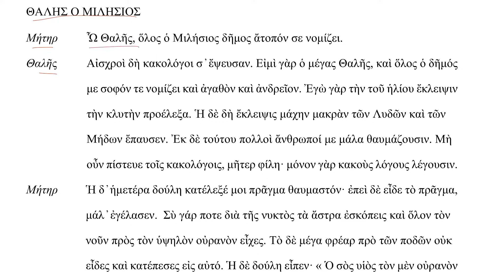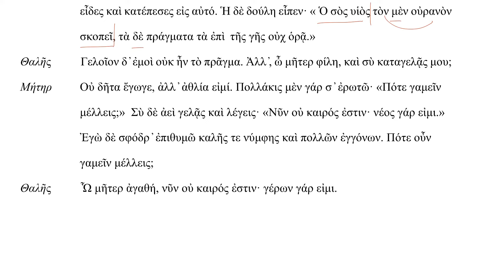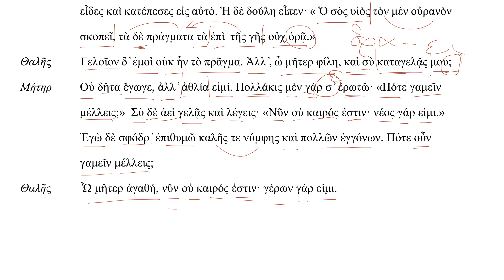Argo tekst 21